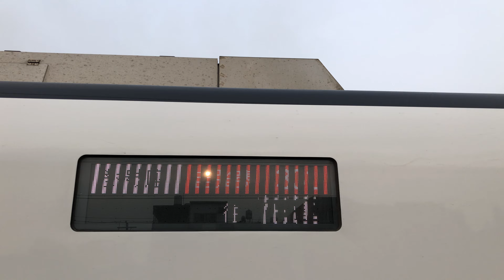301次自強號(綠3000)岡山站2A月台停車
沿途停靠：臺南、岡山、新左營、高雄、鳳山、屏東、潮州、枋寮、大武、太麻里、知本、臺東、玉里、瑞穗、花蓮。

(台南端)ED3222－ED3221(花蓮端)。